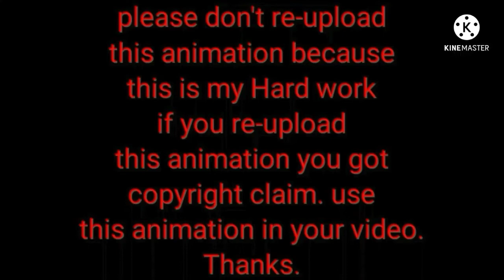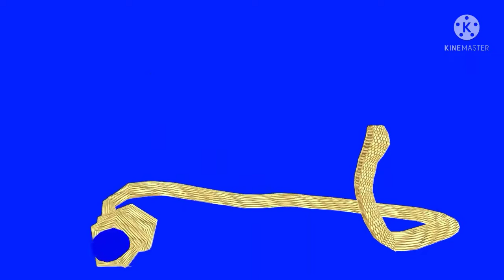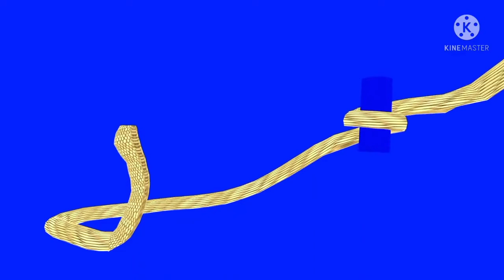Nagin 6 pratha snake in green screen.pratha half snake in green screen.